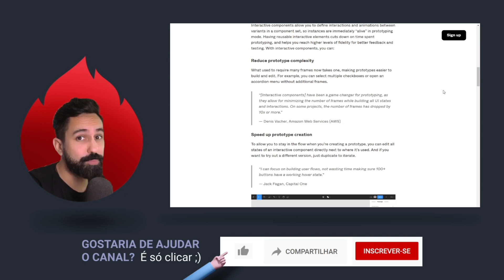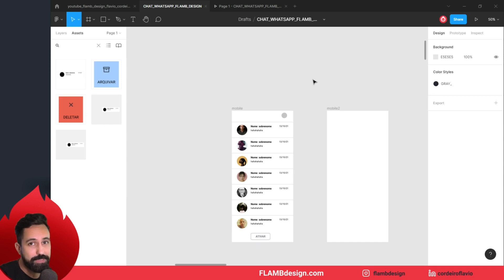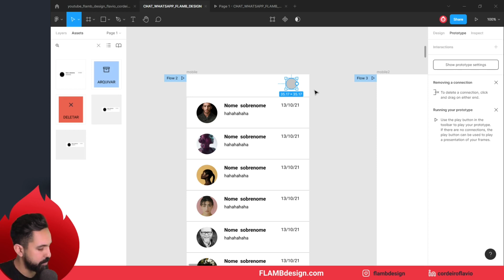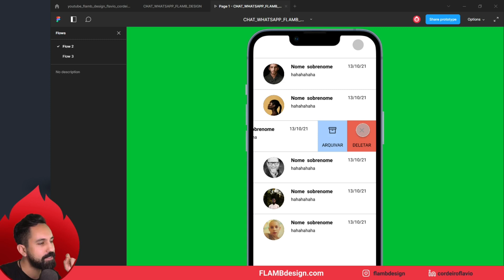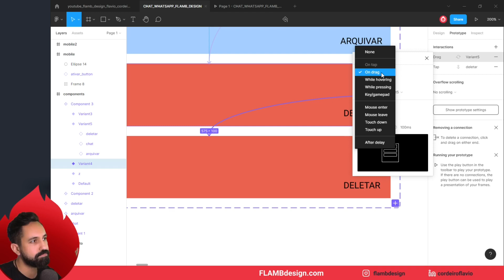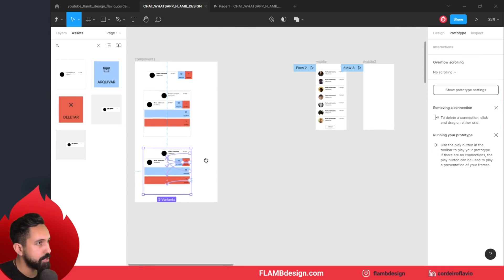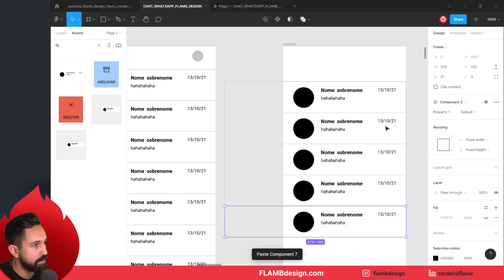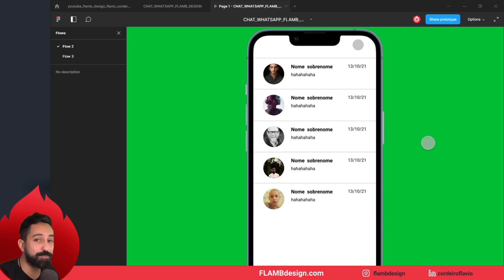Interactive Components NÃO e mais Beta! O que muda pra você? - Componente interativo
Os protótipos das interfaces terão uma mundança considerável no Figma.

📚Sugestão de LIVROS PARA MEHLORAR SEU DESEMPENHO PROFISSIONAL:

📕 Leitura fácil, boa narrativa e dá uma "chacoalhada" na sua procastinação mental. Um dos melhores livros que li.

📙 Melhore a defesa de seus projetos e até sua apresentação pessoal/profissional.

00:00 Sobre a novidade do Figma
02:07 - Copie e cole uma interação
03:14 - Bug autolayout fixado
04:54 - Protótipo com Interactive Components e Autolayout
09:03 - Minha avaliação

Notícia importante do Figma!
O Figma finalmente fez um anunciamento que todos estavam esperando.
Eles postaram no youtube e nas outras redes deles que agora o Interative components NÃO é mais Beta.
Ou seja, agora seu Figma vêm com o Interactive components ATIVO (componente interativo) !, por "default".

Eles até postaram alguns tutoriais sobre como usar.
Mas se vc acompanha o canal, sabe que a gente está bem atualizado sobre o assunto.
A gente já criou várias microinterações utilizando o interactive Components na versão Beta.

Então, se você quer melhor e até facilitar seu trabalho, indico ver nossa playlist só sobre Interactive Components. (menu hamburguer, botão com hover, switch botão, slider, cards interativos, microinteração do Iphone, botão interativo, accordion, etc)

Vou deixar o Link no chat! Confere lá.

Fique atualizado com as microinterações nas interfaces dos seus aplicativos e intterfaces.

Interactive Components  Figma - 1 mês usando a versão Beta Componente interativo.

Neste vídeo compartilho minha experiência usando esta ferramenta durante 1 mês.
Apresento as mudanças e novidades. Explico num pequeno tutorial  como preparar um components e Variants para serem usados no Interactive components.
Comento sobre os benefícios na apresentação dos protótipos de seus projetos UI/UX. Aponto os problemas também.
No final dou minha opinião sobre esse 1 mês usando a ferramenta.

Objetivo do canal:
Cada um desses ambientes criativos tem suas particularidades, prioridades e necessidades. Para isso, tive que estudar muitas ferramentas: Photoshop, Illustrator, After Effects, Abobe XD, Figma, Blender 3D, Zbrush, Substance Painter